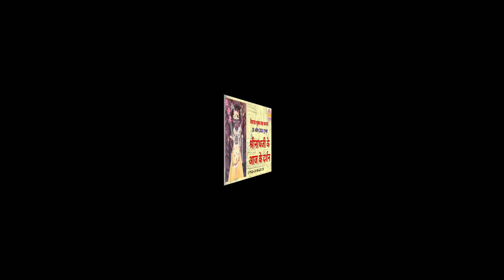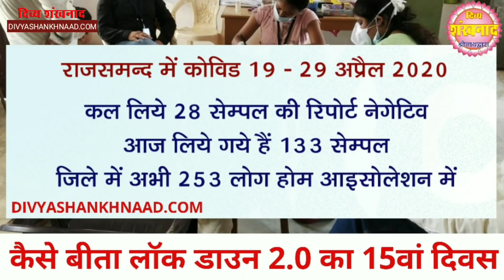श्रीनाथजी में उत्सव के दर्शन। श्रीनाथजी की अद्भुत सेवा प्रणालिका में आज से क्या हुए हैं परिवर्तन?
आज से श्री जी की पीठीका के दर्शन क्यों होंगे? श्रीनाथजी मंदिर में पानी का छिड़काव तथा फव्वारे की सेवा कब से प्रारंभ? नाथद्वारा के समाचार। श्री गिरिराज जी के मुखारविंद की मंगला आरती के दर्शन।
DIVYA SHANKHNAAD WEEKLY HINDI NEWS PAPER. HAS BEEN PUBLISHED FROM FROM NATHDWARA. SHRINATHJI, VALLABHACHARYA, PUSHTIMARG, VALLABHKUL, TILKAYAT FAMILY, SEWA, RAAG, BHOG, SHRINGAAR, MANORATH AND SATSANG, NATHDWARA RELATED LATEST NEWS IS THE MAIN CONTANTS OF DIVYA SHANKHNAAD HINDI NEWS PAPER.
Editor/Publisher : Krishna Kanhaiya Sanadhya.